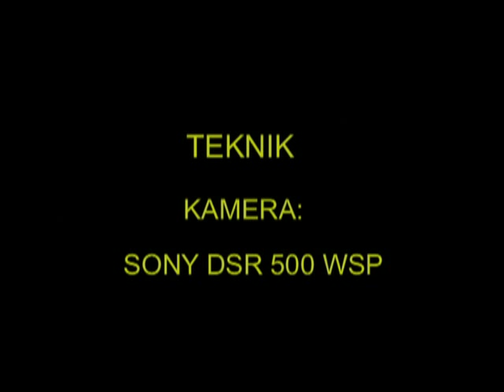VINTERHÄMPLING Twite (Carduelis flavirostra) Klipp - 228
Vinterhämpling Hacksta i Västerås Västmanland Januari 2001,  Twite in Sweden,  AROS FILM Fotograf: Gunnar Fernqvist.